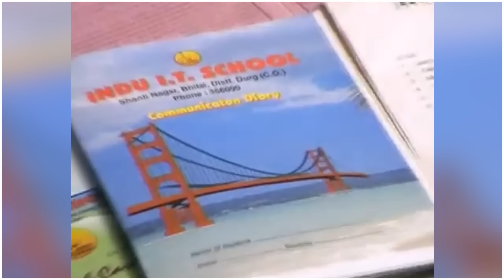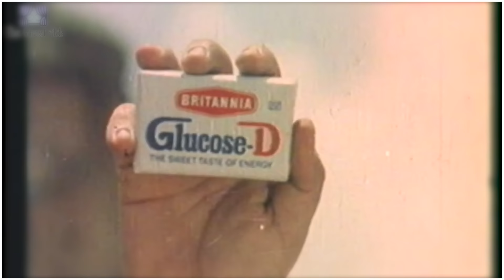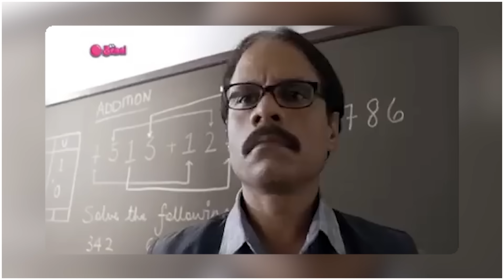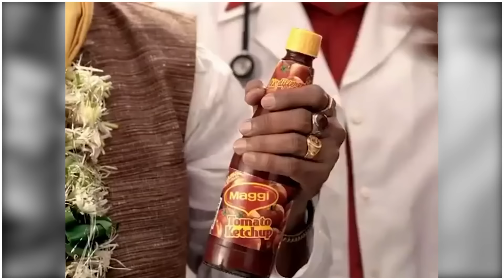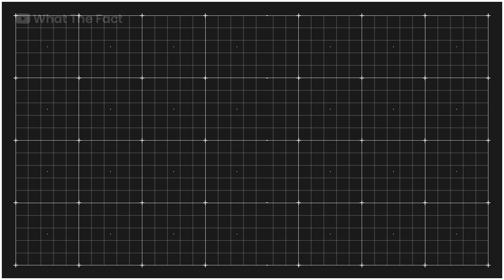Super Funny Tv Ads In India | Most Funniest Old Indian Commercials Advertisement | funny ads 2024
Super Funny Tv Ads In India | Most Funniest Old Indian Commercials Advertisement | Old Funny Ads India

In this video I present some most funny and entertaining Indian ads in front of you. Hope you will find this video funny and entertaining.in end I also try to clarify the science behind making these funny ads.

Queries solved:
Beautiful Creative Loving Tv Ads Collection
Creative and Funniest Indian TV Ads Commercials
funniest Indian TV ads
Most Funniest Indian TV Ads compilation
Funny Indian Commercials
Best Creative And Funny Ads
Funny and Creative
Indian TV ads With Children
Commercials that Got Restricted
Take a Look at how these Commercials are Made
These Indian Ads are so Stupid
Funniest TV Ads
Funny Indian Commercials
Best Creative And Funny Indian Commercial ads compilation
Most Emotional Indian Ads
Best Indian Ads compilation
Best Indian Advertisement Best Ads
Best TV commercials in India
Most creative TV commercials
Emotional Diwali Ad by HP
Tannish Advertisement